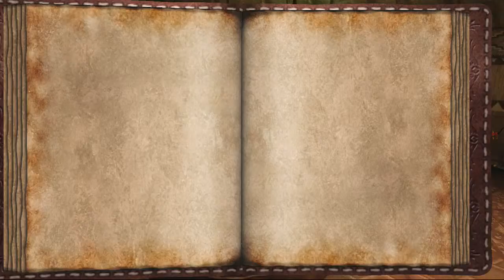The Golden Compass Movie Game Walkthrough Part 8:2 (XBOX 360)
The North (Part 2 of 5)